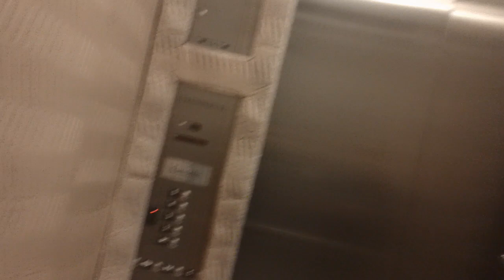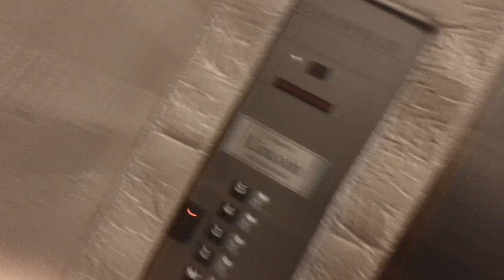2413 Schindler HT 400A Traction Service Elevator At Alliance Building 1, Raleigh NC